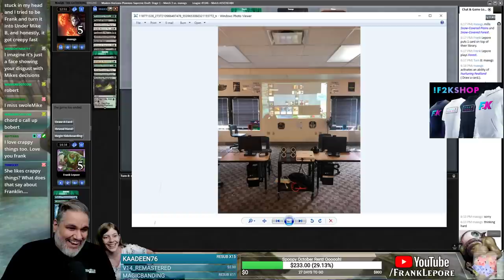[Magic Online] Supreme Draft #11 - 9/3/20